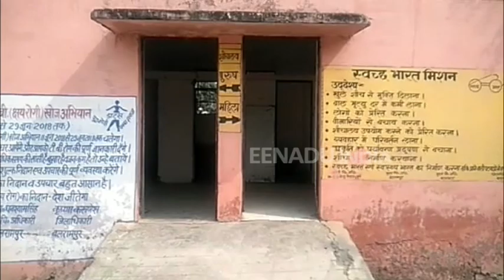बलरामपुर : कैसे पहुंचे सुदूर इलाकों में स्वास्थ्य सेवाएं जब डॉक्टर ही रहते हैं नदारद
बलरामपुर : सामुदायिक स्वास्थ्य सेवाओं को सुधारने के लिए जहां सरकारों द्वारा सालों से प्रयास किया जा रहा है. वहीं, विभाग में तैनात कर्मचारी ही इसे बट्टा लगा रहे हैं. जिला मुख्यालय से तकरीबन 50 किलोमीटर दूर बने सामुदायिक स्वास्थ्य केंद्र में मरीज घंटों बैठे रहते हैं, लेकिन मुख्य डॉक्टर समेत कई कर्मचारी वहां से गायब रहते हैं.